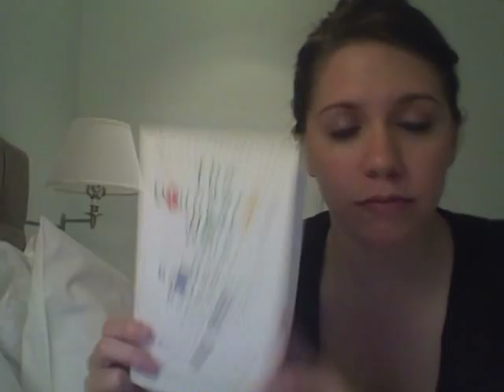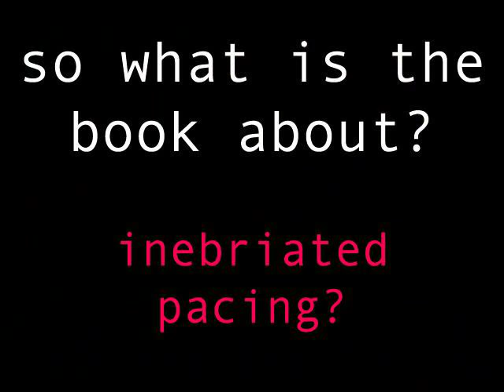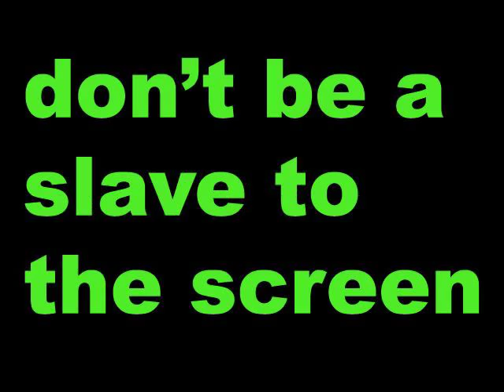I Am So Random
for my review this wednesday, i took a look at The Drunkards Walk by Leonard Mlodinow, a book that chronicles the myriad ways in which randomness — from the motion of particles to the spinning of a roulette wheel to the performance of mutual funds — permeates our lives. The Drunkards Walk requires some serious neuronal firing, so if you plan to read this book during the commercial breaks of Greys Anatomy, think again. that being said, Mlodinow does a fantastic job of taking complicated probability/statistics concepts and breaking them down for folks who havent spent their careers analyzing coin tosses.

Mlodinows main argument is this: the majority of humans currently inhabiting the planet lack a basic  but fundamental  understanding of probability. as a consequence, we make decisions that are decidedly unwise and that often run counter to our best interests. game show contestants choose the wrong door, profitable CEOs are axed by board members, well-meaning juries convict innocent people of crimes. moreover, we consistently underestimate the role of randomness in our lives and conjure explanations for phenomena (like sports scores and high school GPAs) that may give us a greater sense of control, but are ultimately misguided.

about three-quarters of the way into the book, i have to admit that i found myself pretty dejected. taking Mlodinows reasoning to its extreme (almost everything is random, we are deluding ourselves by believing that anything is actually under our control), a sense of futility enveloped my soul, kind of like the pink goo from The Matrix. BUT, just when i thought all hope was lost, Mlodinow turned my frown upside down. if you want to know how, read the book playerz.

i legitimately feel smarter after finishing The Drunkards Walk (a statement not to be taken lightly, as my IQ is ALREADY off the charts) and i would recommend it for anyone with a predilection for reading AND rithmetic. some people might view Mlodinows thesis as a repudiation of the notion of fate, which could understandably turn off some more deterministic-minded folks, but i encourage even those doubters to check out The Drunkards Walk for a brush-up on statistics (ill give you a high five if you remember what chi-squared means) and some good fodder for philosophical debates.

Score: 8.5/10
Mlodinow has an easy-to-follow, conversational writing style and manages to squeeze a healthy dose of humor and storytelling into a book about math. if you want to know more about randomness, take a chance on The Drunkards Walk.